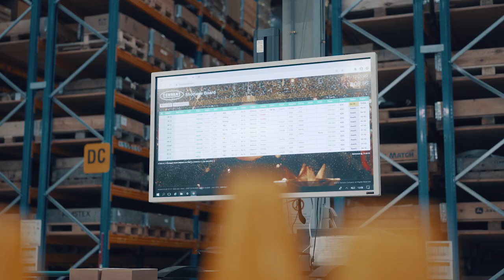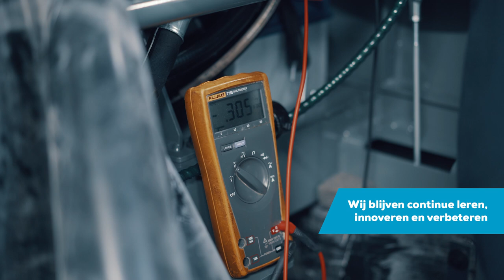Tennant Uden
Al 50 jaar een begrip in Uden: Tennant Company.
Toonaangevend in productie, assemblage en distributie van schoonmaakmachines en spareparts.
In Uden hebben we alles onder 1 dak, metaalbewerking, poedercoating, assemblage, rotatiegieten, Europees distributiecentrum.
Dit maakt Tennant Company in Uden uniek, flexibel en houden we de kwaliteit hoog.
Met de best getrainde en gemotiveerde mensen zorgen we dat we onze afspraken nakomen.
Passie, klantgerichtheid en continu streven naar perfectie zit in ons DNA!